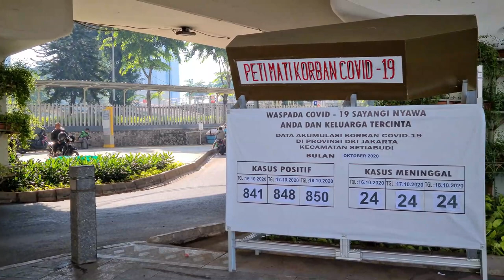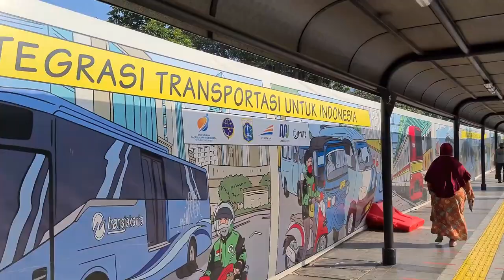Keren! Inilah Kemajuan Transportasi Publik Jakarta di tahun 2021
Dahulu, Kota Jakarta terkenal dengan kemacetan dan buruknya layanan transportasi publik. Namun dalam beberapa tahun belakangan, Kota Jakarta berhasil membenahi diri menjadi Kota yang maju serta nyaman bagi pengguna kendaraan umum atau transportasi publik.

Fakta Production adalah Channel YouTube Indonesia yang Membahas tentang pengetahuan dan fakta - fakta dari seluruh dunia.